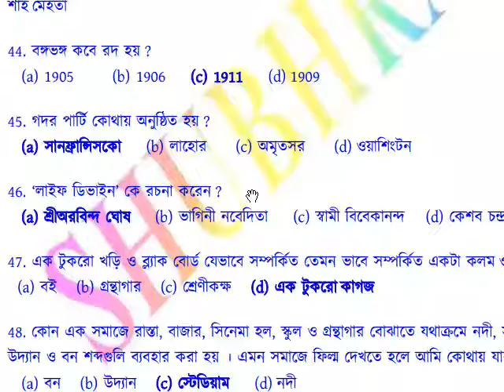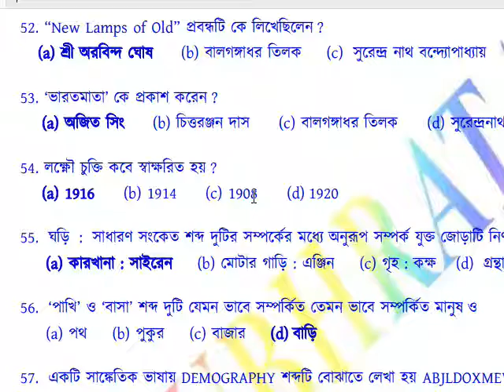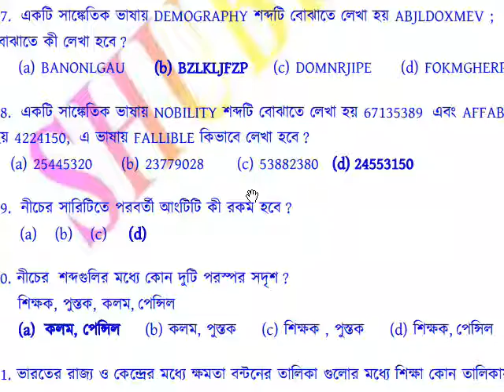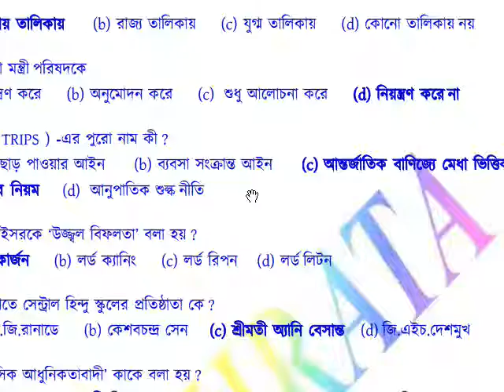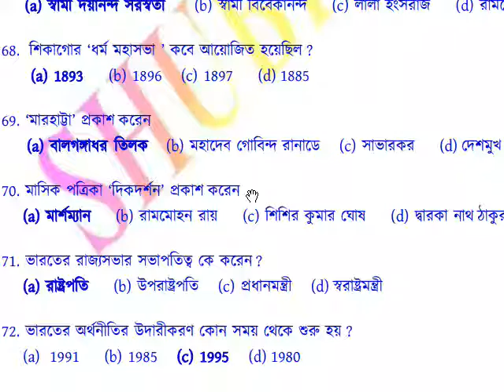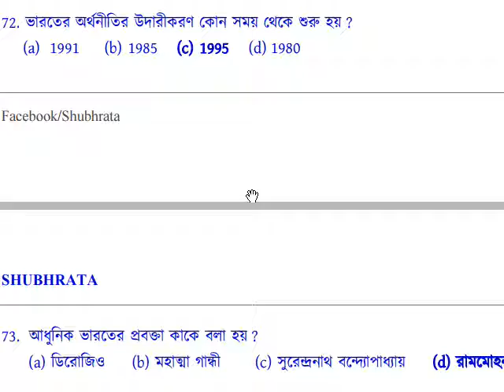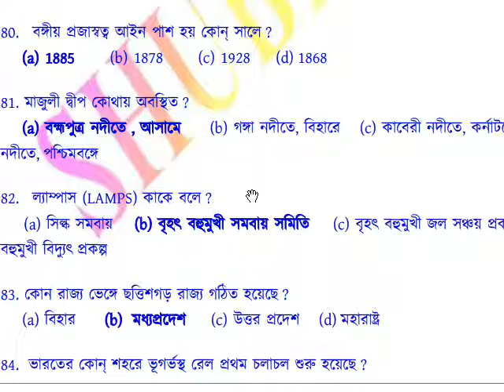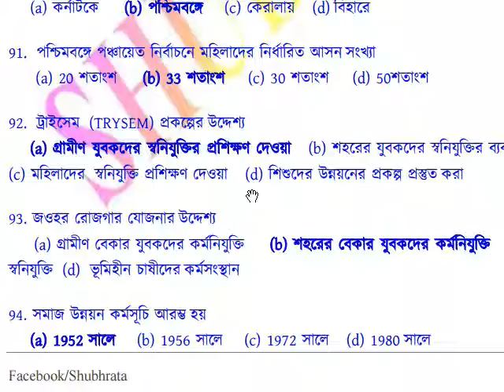wbcs preliminary solved previous year question paper 2006-17